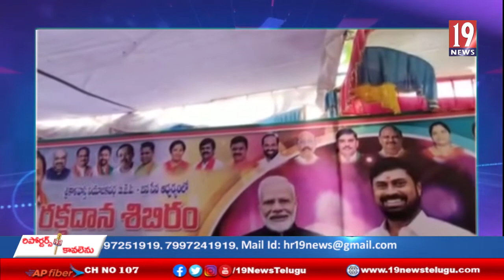ప్రధాని మోదీ పుట్టినరోజు సందర్భంగా బీజేపీ నాయకులు రక్తదాన శిభిరం కార్యక్రమం -చిత్తూరు జిల్లా